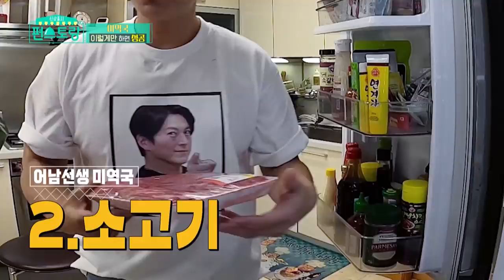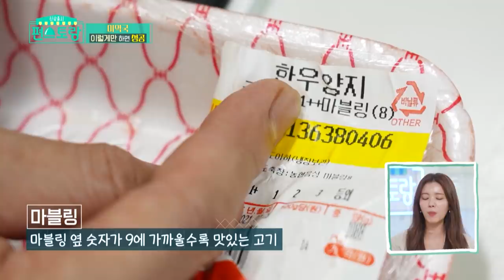Seaweed soup with Hanwoo beef brisket (Stars' Top Recipe at Fun-Staurant) | KBS WORLD TV 210928